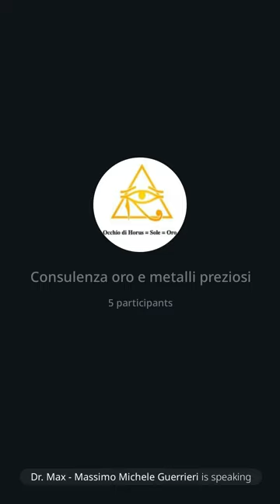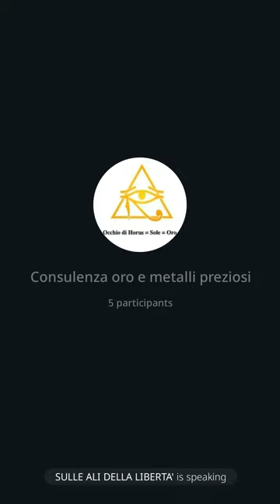123 | Consulenza oro: Metodologia per l'acquisto sicuro, 4/3/23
In questo intervento ho sottolineato l'importanza di seguire la metodologia di acquisto da me proposta prima di comprare oro. Purtroppo in Italia non ci sono veri esperti di oro indipendenti. Trovi tanti banco-metalli o raffinere che te lo ossono vendere sfuso ma se ti vuoi fare un'idea tu e' praticamnete impossibile farlo. E' per questo che ho messo insieme il report "Storia dell'oro: la storia di un tradimento" che poui leggere gratuitamente su amenteaperta.net. Assime a questa lettura ti suggerisco ascoltare 5-6 video di quelli che ho caricato su questo canale; dopodiche' ti scrivi le domande da fare e mi chiami. La consulenza e' gratuita. L'ultimo passo e quello di chiamare il Dott. Manca per l'apertura del conto e l'invio del bonifico. Ovviamente ti lasci libero di comprare l'oro dove e quando vuoi.
Buona fortuna!
Dr. Max 😎 🙏